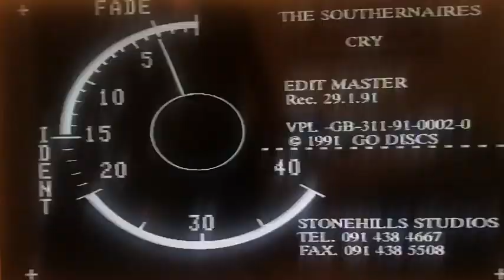The Southernaires - Cry Music Video (1991)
Here is the music video of 'The Southernaires' and their debut single 'Cry' from the dusty video vaults of 1991. The Southernaires were signed to Go! Discs in the early nineties and consisted of Sam Braithwaite (Lead Vocals) Paul Berrington (Guitar) James Ryan (Drums) Richard Stubbings (Keyboards) and the late Rich Wilson (Bass).